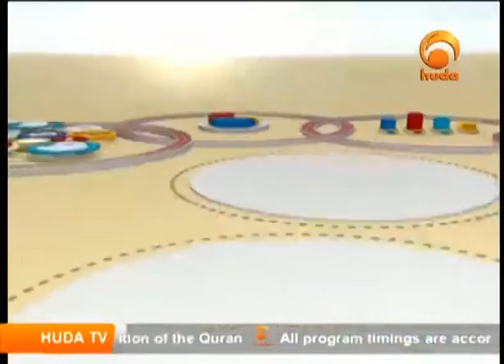Money And Banking 5 11 2013